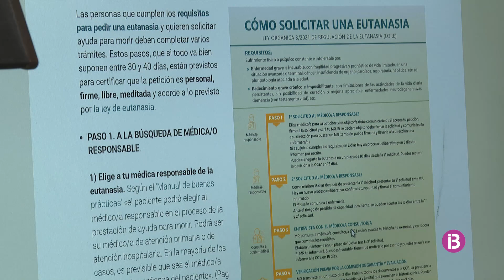Sis persones van rebre l'eutanàsia a Balears l'any 2022